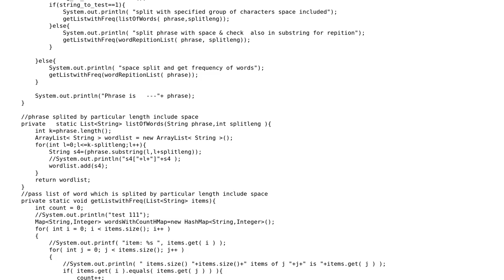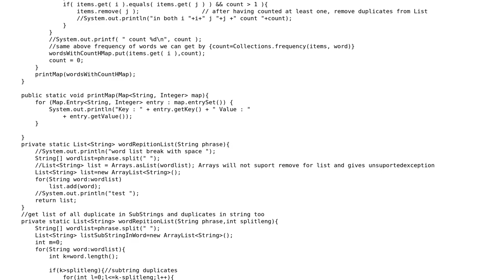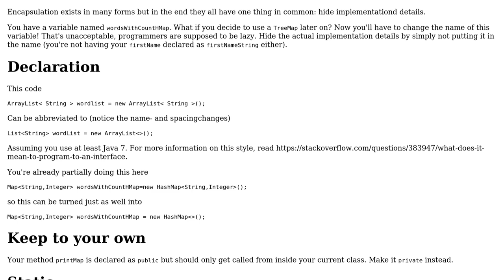Code Review: Word duplicate finder and counter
With thanks & praise to God, and with thanks to the many people who have made this project possible! | Content (except music & images) licensed under CC BY-SA | Music | Images & others | With thanks to user user2628716 user rolfl user Jeroen Vannevel and the Stack Exchange Network Trademarks are property of their respective owners. You are responsible for your own actions.